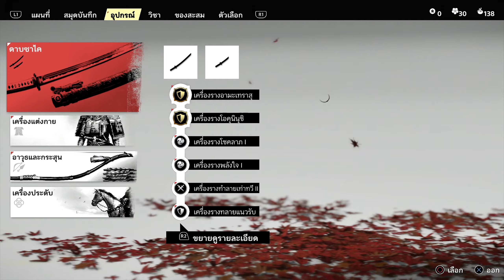Ghost of Tsushima เนื้อเรื่อง ซับไทย - ตอนที่ 49 | ผู้สมรู้ร่วมคิด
โกสต์ ออฟ สึชิมะ (2563)
โกสต์ ออฟ สึชิมะ (Ghost of Tsushima) เกมจากทีมพัฒนา ซักเกอร์ พันช์ โปรดักชั่นส์ (Sucker Punch Productions) ผู้เป็นเจ้าของซีรีย์ อินเฟมัส (Infamous) ในช่วงปี 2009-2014 พวกเขากลับมาอีกครั้งในการนำเสนอเกมเนื้อเรื่องในบรรยากาศโลกเปิดที่มีพื้นหลังเป็นยุคซามูไรในช่วงศตวรรษที่ 12 โดยผู้เล่นจะสวมบทบาทเป็นซามูไรที่เข้าต่อกรกับการรุกรานของจักรวรรดิมองโกลที่หมายยึดครองเกาะสึชิมะ
ผู้เล่นจะสวมบทเป็น “จิน ซาไค” (Jin Sakai) ผู้สืบเชื้อสายตระกูลที่ปกครองเกาะสึชิมะ (ในจังหวัดฟุกุโอกะทางตอนใต้ของญี่ปุ่นที่อยู่ใกล้กับเกาหลีใต้) ที่ต้องออกรบร่วมกับ “ชิมูระ” (Shimura) ลุงของเขาซึ่งมีศักดิ์เป็นผู้ปกครองสึชิมะในขณะนั้นจากการรุกรานของ “จักรวรรดิมองโกล” ที่นำโดย “โคตุน คาห์น” (Khotun Khan) ที่ศึกษาภาษา วิถีชีวิต ธรรมเนียมประเพณี และวิถีการต่อสู้แห่งเกียรติของชาวญี่ปุ่นเป็นอย่างดี โคตุนใช้มันเข้าโจมตีศัตรูของเขาอย่างไร้ปราณีโดยเพิกเฉยต่อวิถีแห่งเกียรติที่นักรบญี่ปุ่นยึดถือเป็นแบบแผน ทำให้การยกพลขึ้นบกของเขาสำเร็จโดยง่ายดายและกองกำลังของสึชิมะต้องแพ้อย่างราบคาบเหลือเพียงแต่จินที่รอดชีวิตอยู่บนชายหาด
จินที่ฟื้นคืนสติจากการช่วยเหลือลึกลับต้องตัดสินใจที่ว่าจะเข้าต่อสู้กับกองทัพมองโกลที่เข้ารุกรานอย่างไร ระหว่างการต่อสู้ด้วยวิถีแห่งเกียรติ (วีถีนักรบบูชิโด) ที่เข้าต่อสู้ซึ่งหน้าและผลลัพธ์ของการต่อสู้ต้องเป็นที่ประจักษ์ หรือละทิ้งเกียรติทั้งหมดและกลายเป็นปิศาจแห่งพงไพร (นินจา) เข้าต่อกรกับกองทัพมองโกลอย่างที่พวกนั้นหยามเกียรติพวกเขาที่หาด
เส้นทางการต่อสู้ของจินคงเป็นหนทางที่ยาวนานและเจ็บปวด เขาต้องใช้ทั้งพลังและสติปัญญาในการต่อสู้จากวิถีแห่งแสงหรือความมืดที่เขาเลือก รวมถึงการแสวงหามิตรเพื่อร่วมกอบกู้เกาะสึชิมะจากโคตุนและกองทัพมองโกล และนี่คือเรื่องราวเกริ่นนำของ “โกสต์ ออฟ สึชิมะ”
Ghost of Tsushima, Ghost of Tsushima ไทย, Ghost of Tsushima เนื้อเรื่อง, Ghost of Tsushima ซับไทย